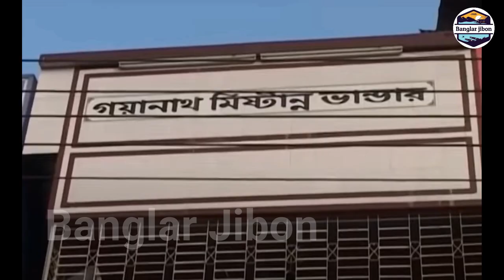History of netrokona districk in bangladesh।। Netrokona vlog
কিভাবে নেত্রকোনা নামকরণ হলো এবং নেত্রকোনা জেলা বিজয়পুর
চিনা মাটির পাহাড় বিরিশিরি ।